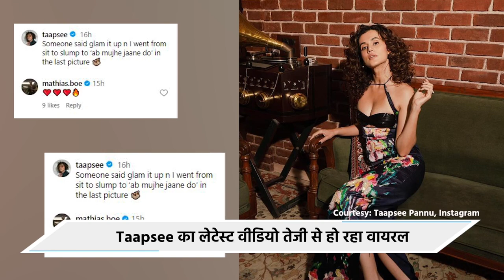Actress Taapsee Pannu was seen at an event wearing a stunning black cut-out gown; Watch!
Actress Taapsee Pannu was seen at an event wearing a stunning black cut-out gown. Her outfit featured a plunging neckline floral slit-cut dress.

Taapsee left her beautiful curly hair open & flaunted her bombshell body in a figure-hugging fit. She stunned everyone!❤️